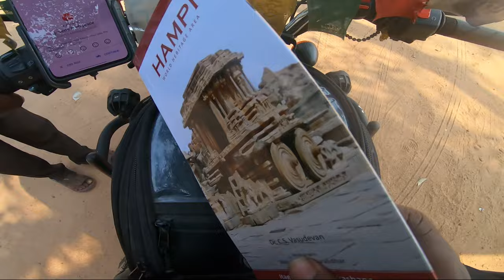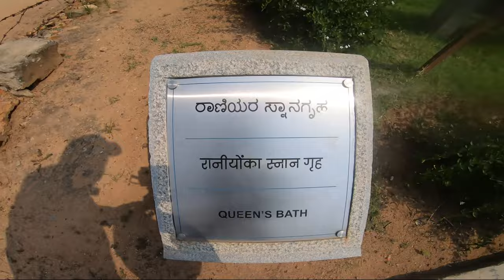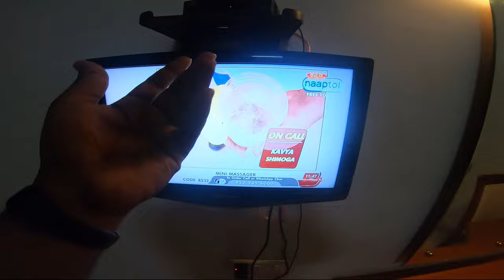Ep 03|Historical Vijayanagara Empire | The Royal Structure|Hampi Tour in 2 day| Solo Bike Ride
This is Episode 4 and we are watching in this video about history of King Krishnadevraya & his royal structure of hampi.

Dont miss this & must watch complete video